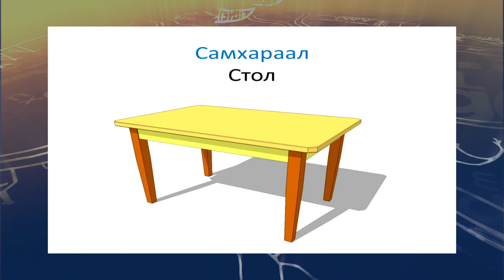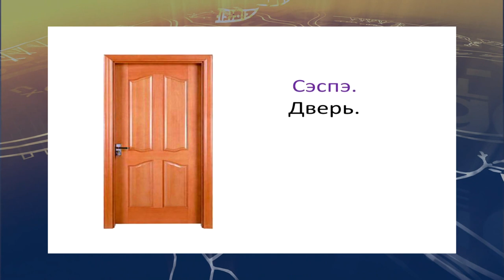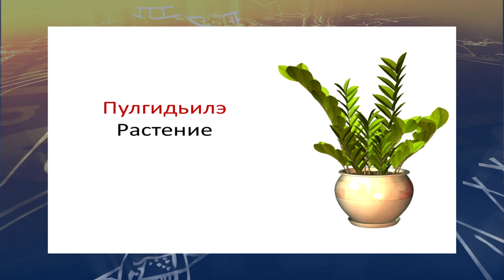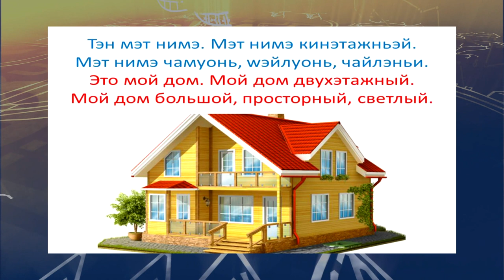teleuroki ukagir 4